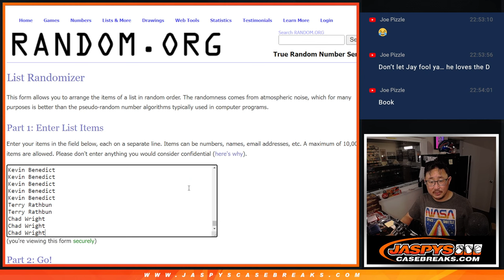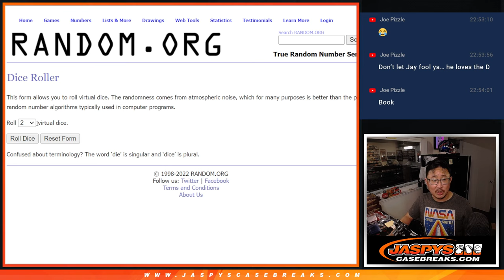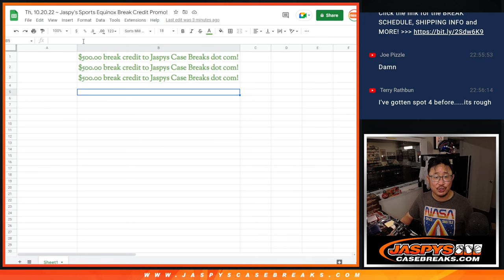Th, 10.20.22 ~ Jaspy's Sports Equinox Break Credit Promo!